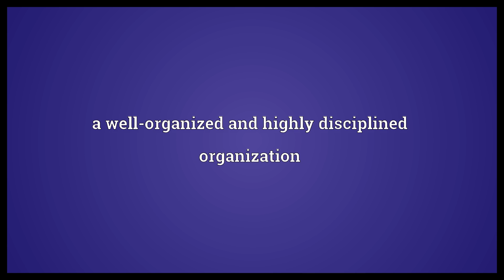Tight ship Meaning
Video shows what tight ship means. a well-organized and highly disciplined organization.  Tight ship Meaning. How to pronounce, definition audio dictionary. How to say tight ship. Powered by MaryTTS, Wiktionary